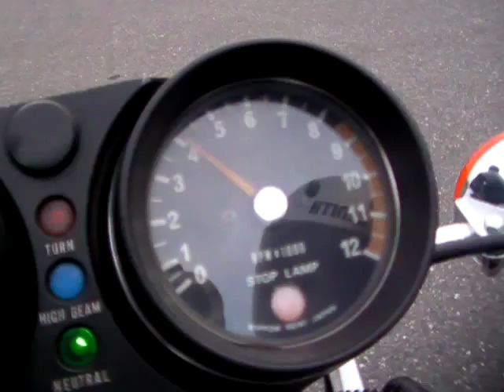1212170344 500SS Disk brake